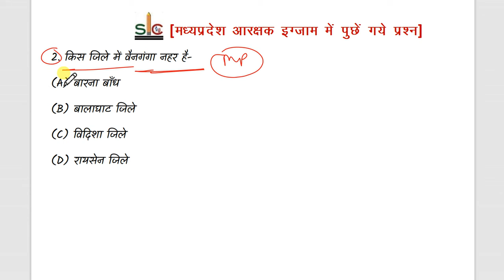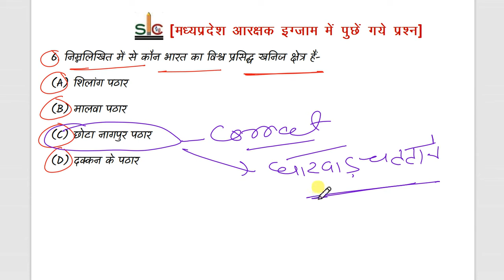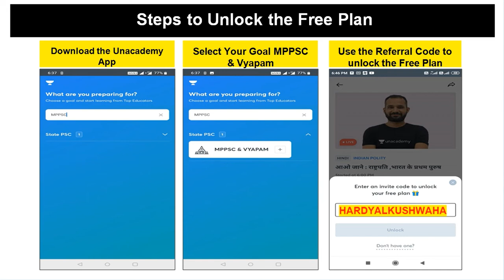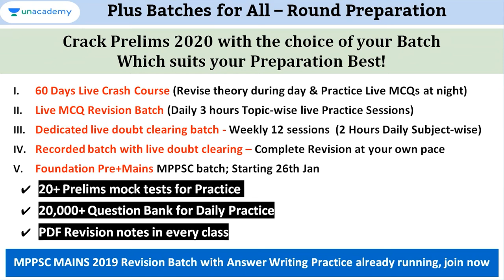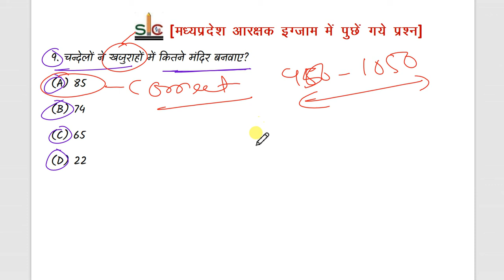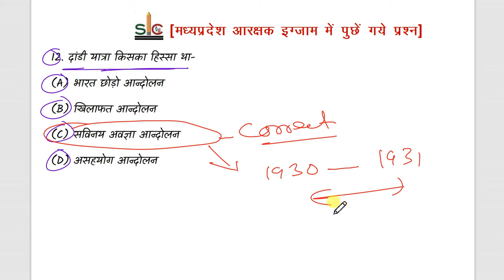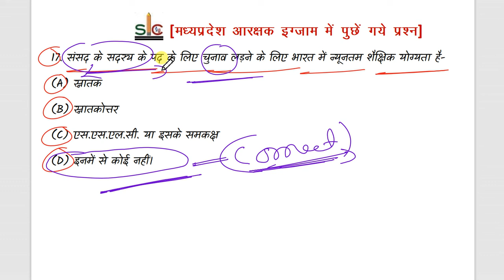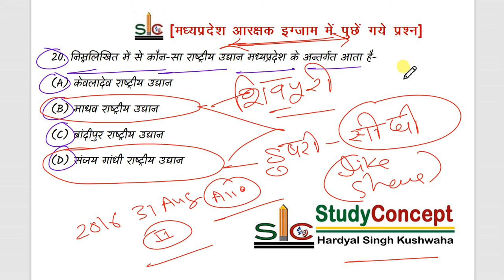Madhya Pradesh Constable Previous Years papers Analysis Class - 23